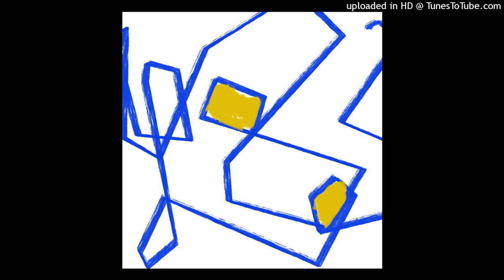Karalar - Kana Kana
A group of sound artists who have come together to unify their sound and raise their voices against the violence and wars causing so many to endure unthinkable atrocities right now. These are their voices against the bombing of children’s hospitals and maternity wards and forcing people to leave their homes. Voices against the violence.

All profits from this compilation will go to the following funds supporting the people who are affected by war:
- Medical Aid Palestine

Thank you for adding your voice against the violence.

Album: Side by Side

Artwork: Büşra Kayıkçı